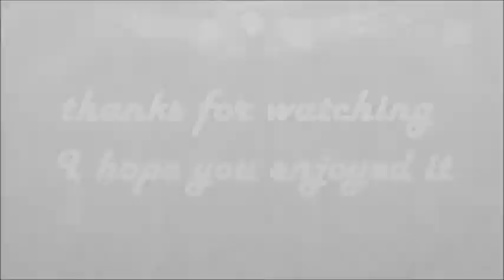monochrome dream eating -Kagamine Len and Shion Kaito